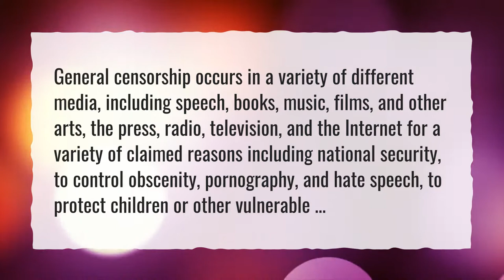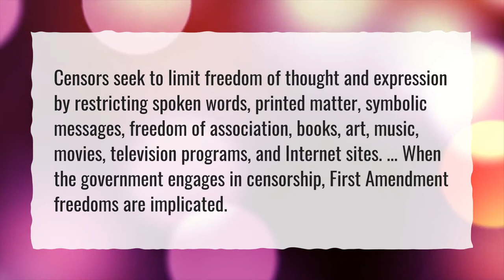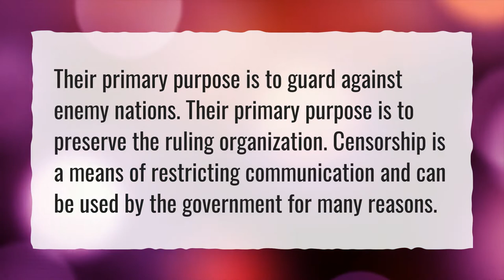Why is censorship important?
More About Why Censorship Is Good In Schools • Why is censorship important?